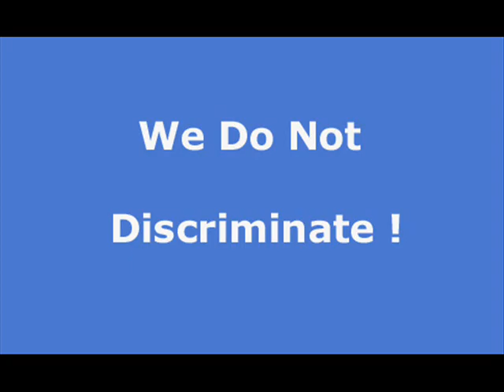La Playa apartment rentals, house rentals and real estate in La Playa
At Rentwave.com you can search and list apartments, house rentals, vacation rentals and real estate in La Playa Free of charge. Property Managers can list their rental vacancies Free of charge. Do a Free guest search and let help you find your next place to stay.